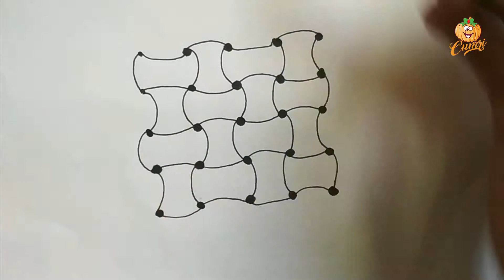Amazing Oddly Satisfying Drawing Will Blow Your Mind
Comment your opinion - Let us know what you think - let us know what you want to see next.